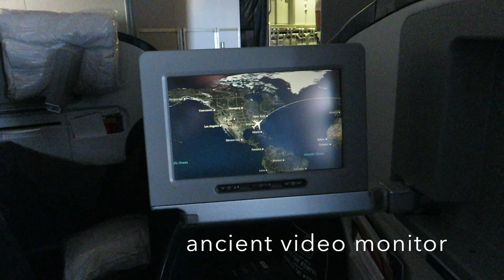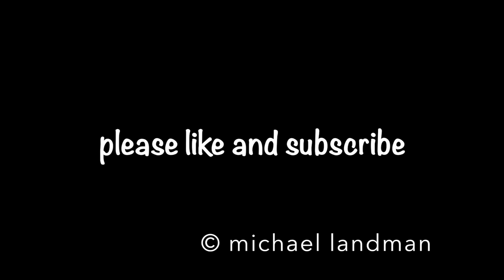Delta One Atlanta to Amsterdam Schipol Boeing 777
Delta One - Delta Airlines' Business Class product from Atlanta to Amsterdam Schipol  Boeing 777